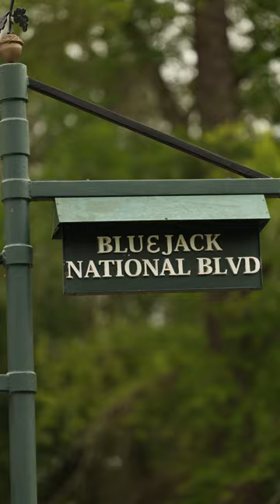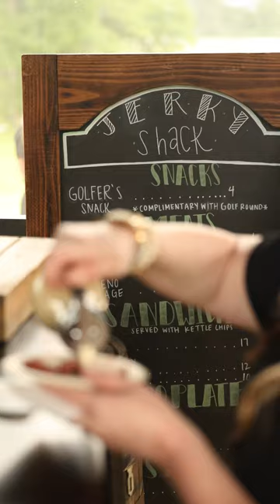Blue Jack National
Had the opportunity to film a tour of Tiger Woods golf course + community, Blue Jack National.
Here’s how it turned out!